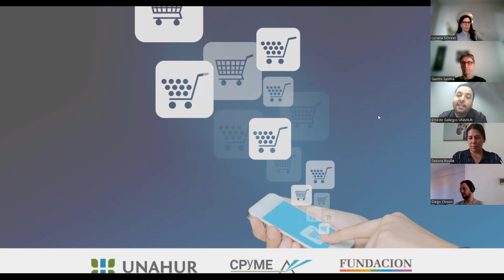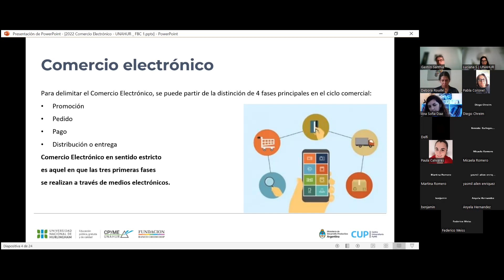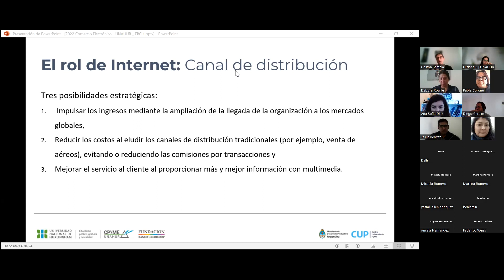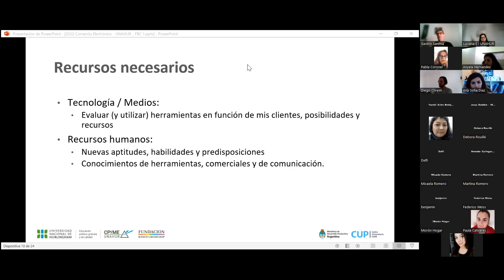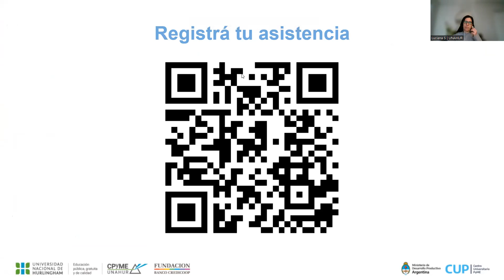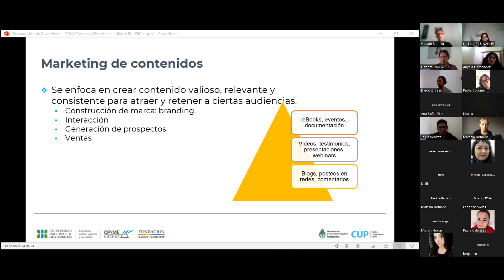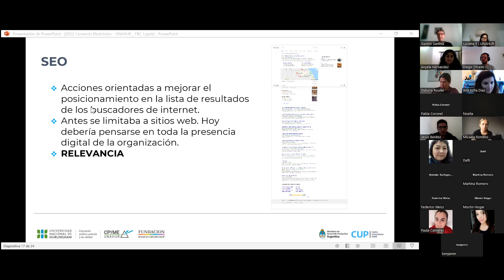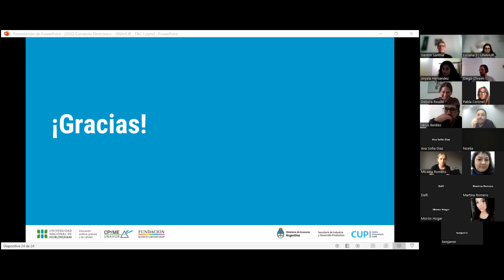Taller "Comercio Electrónico" Actividad 1 de 5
Fecha de la actividad: 09/09/2022
Programa del Centro PyME UNAHUR en conjunto con la Fundación Banco Credicoop